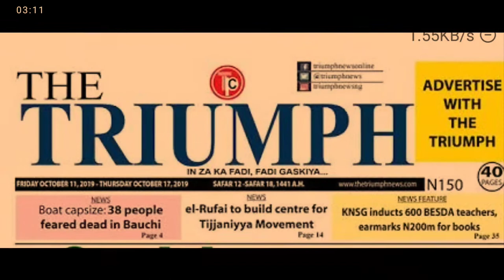GWARZON DAN SIYASA KUMA TSOHON GOMNAN KANO,ALHAJI MUHAMMADU ABUBAKAR RIMI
Tsohon Gomnan Kano#Gwarzon Dan Siyasa#Alhaji Abubakar Rimi#Siyasar Nigeria Gomnonin Kano#Tarihin Yan Mazan Jiya#Labarin Kasashe#Shugabannin Africa#Siyasar Duniya#Labarina#Izzar So#Hausa Movies Jaridun Mako#Labari Da Dumi Dumi#Muna godiya da ziyartar wannan Tasha ta Hausa aatv